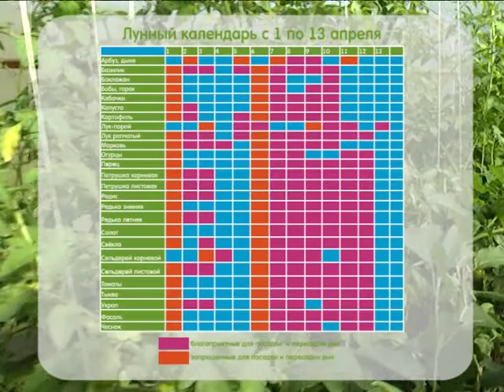Удачи на даче